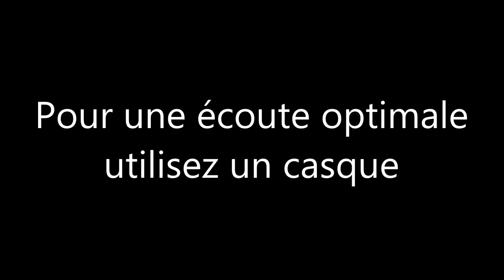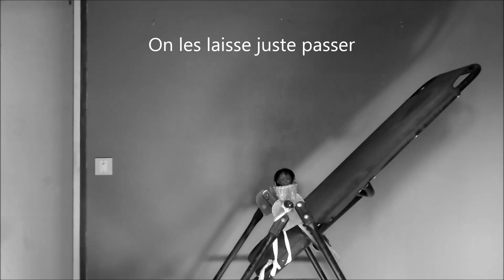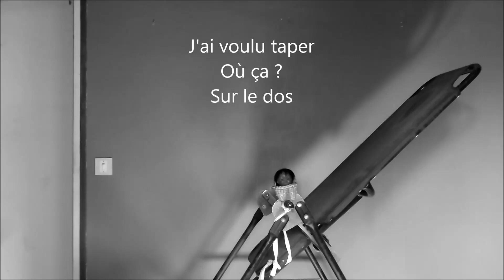Gui Paranormal. La prison démoniaque, Les pve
Voici les pve captés lors de l'enquête La prison démoniaque. Certains pve ne sont pas dans le montage final.